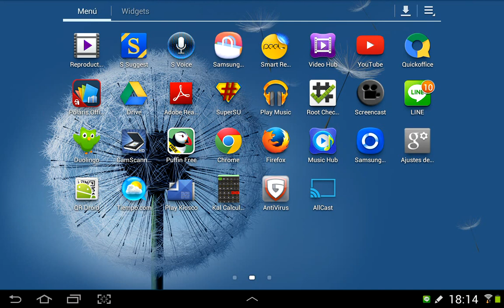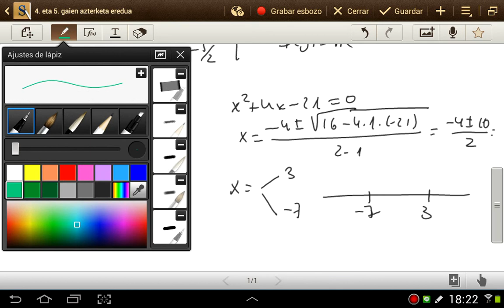DBH4, definizio eremuak, 4 eta 5 gaien azt eredua